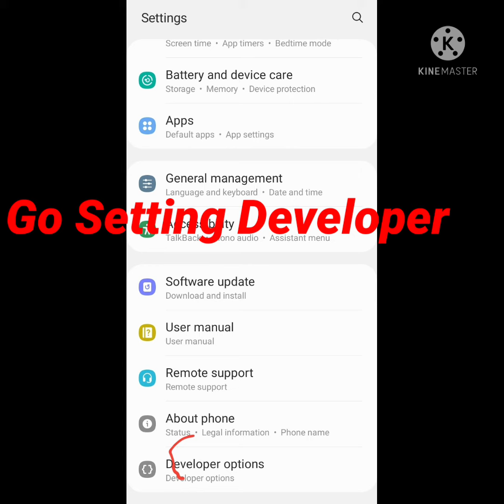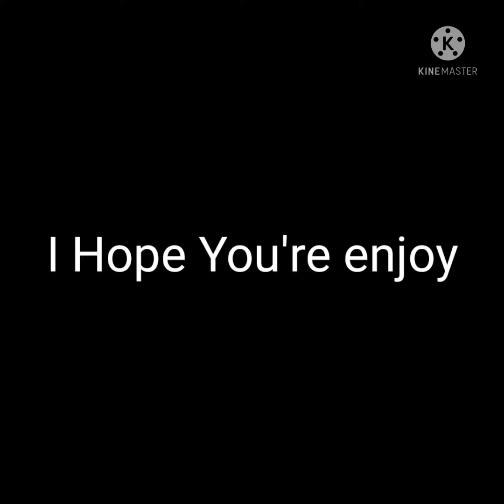How to get Free Robux Glitch 2021 August Working!!!